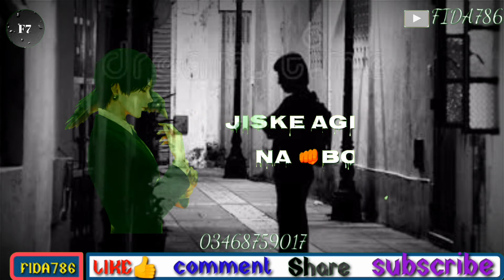Itna attitude mein chhori WhatsApp status